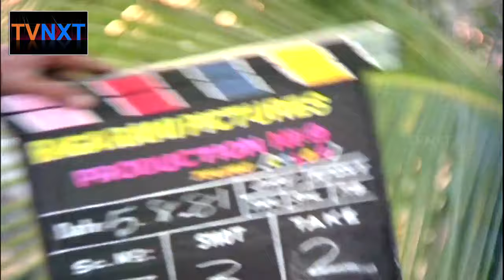Jilibili Palukulu Video Song | Sitaara-సితార Telugu Movie Songs | BhanuPriya | Suman | TVNXT Music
Watch & Enjoy JilibiliPalukuluVideoSong From Film | Sitara-సితార Movie starring | Suman, | Bhanupriya | SubhalekhaSudhakar | SarathBabu | SakshiRangaRao, Rallapalli, Among others. Directed by Vamsy and Produced by Edida Nageswara Rao Music composed by Ilayaraja.